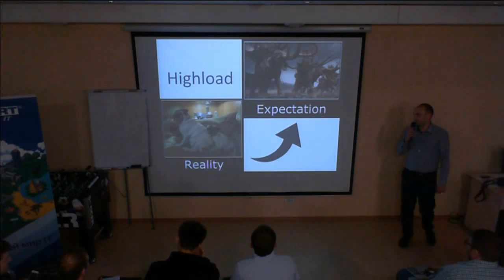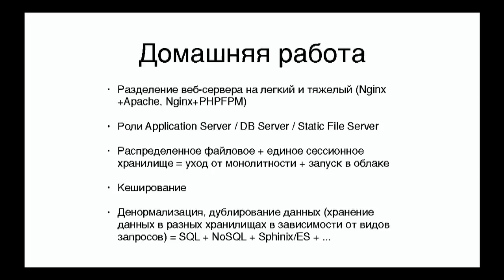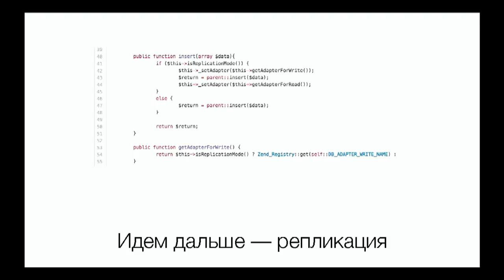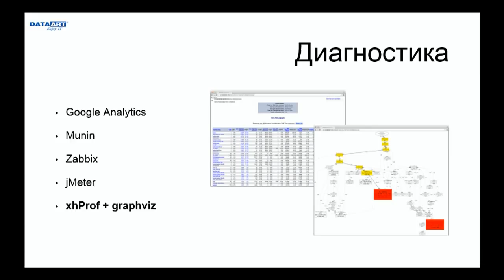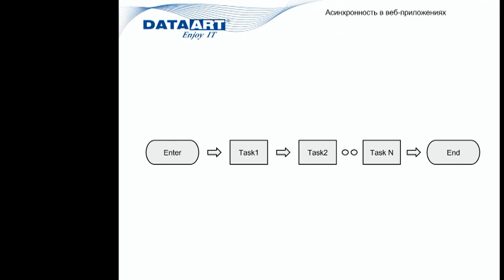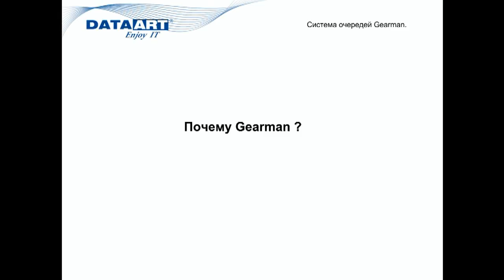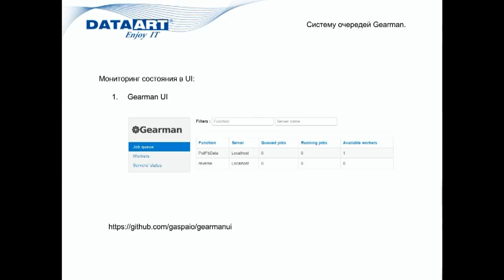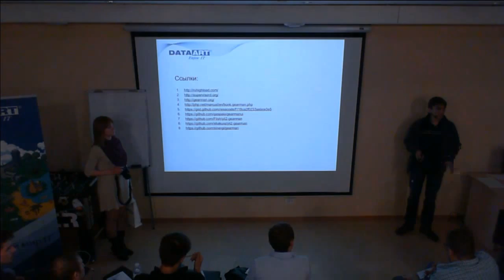4 встреча PUG. HighLoad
Четвертая встреча РНР User Group Днепропетровск прошла 22 апреля. Трио докладчиков рассказало много интересного про PHP и HighLoad.

Спикер: Алексей Иванкин, CTO и co-founder 908.vc.
Тема: “Highload + PHP”.
Рассмотрим:

    Что такое Highload, термины, инструменты.
    Где тормозит PHP, родовые травмы языка, как с ними жить.
    Скорость работы vs скорость разработки.
    Архитектура, что стоит делать и когда.

Приходите на встречу, обменивайтесь опытом, делитесь идеями и развивайтесь!

Спикер: Алексей Рыстенко, PHP Senior Developer (DataArt Люблин).
О спикере: Закончил факультет прикладной математики ХНУРЭ, работает в IT с 2007 г., занимается C/C++ и PHP. Более восьми лет занимается разработкой бизнес-приложений, систем «умных домов», API и серверных компонентов сетевых эмуляторов и пр. В DataArt с 2010 г. работает над веб-проектами на PHP и JS.
Тема: «Highload и микросервисы».
Рассмотрим:

    Пользе микросервисов в условиях высокой нагрузки.
    Отличии в работе «монолитных» и микросервисных приложений в highload-окружении.
    Способах оптимизации работы микросервисов.
    Примерах из жизни.

Спикер: Антон Довгоброд, DataArt, Харьков.
О спикере: После института нашел себя в коммерческом программировании. Шесть лет активно развивался как специалист, искал себя и наконец нашел в секторе Enterprise-решений, реализованных посредством PHP, интеграции различных API-сервисов. Активный участник Symfony-, Yii-сообществ. Из основных увлечений, вопросы автоматизации процесса разработки ПО, Continuous Integration.
Тема: «Highload и очереди задач на примере PHP + Gearman + Yii2».
Презентует:

    Асинхронность в веб-приложениях.
    Систему очередей Gearman.
    Пример Реализации c использование Yii2 + Gearman.